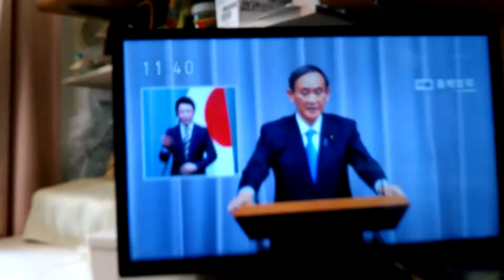KVID0411.mp4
新元号４